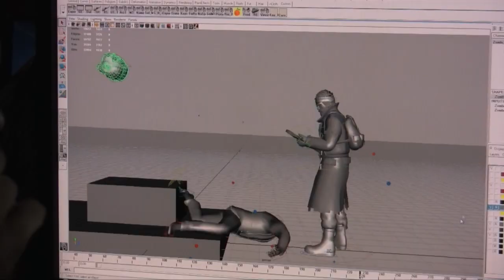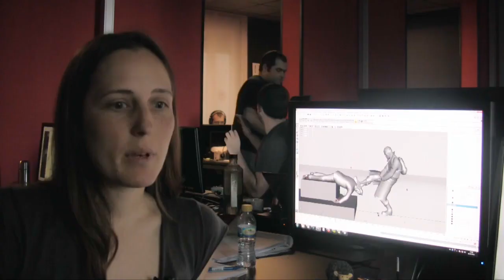Deadlight, Vídeo Reportaje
Tequila Works nos abre sus puertas para enseñarnos el último gran exclusivo de XBLA, creado en España.